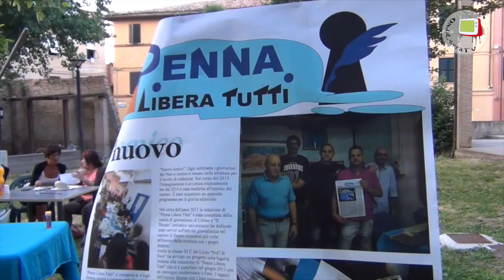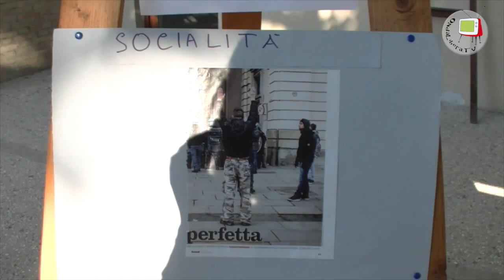Pesaro - Arte sprigionata 12 edizione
Alla Biblioteca San Giovanni di Pesaro si è svolta la XII edizione di Arte Sprigionata, manifestazione che permette di presentare alla città i numerosi laboratori tenuti dagli ospiti della casa circondariale di Villa Fastiggi.